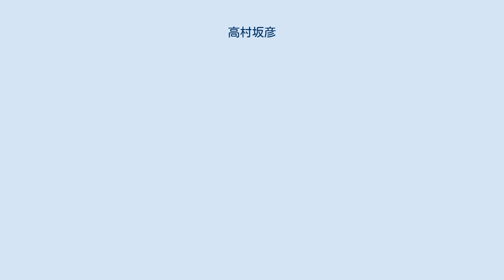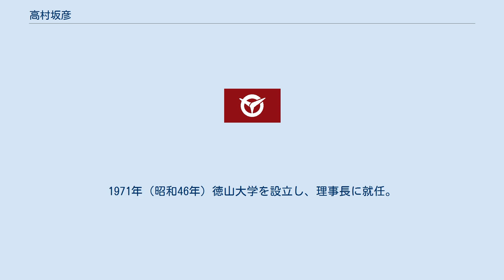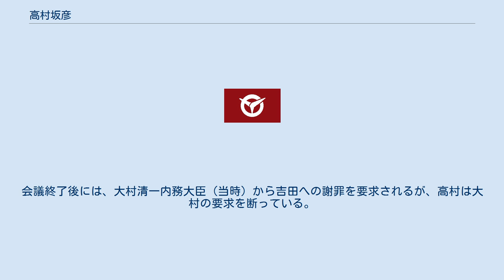高村坂彦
高村 坂彦（こうむら さかひこ、1902年（明治35年）12月18日 - 1989年（平成元年）10月7日）は、日本の内務官僚、政治家。
衆議院議員（自民党）、山口県徳山市長。
 次男は数学者でお茶の水女子大学名誉教授の高村幸男（こうむら ゆきお、1931年8月13日 - 2009年3月21日）、四男は衆議院議員・元外務大臣の高村正彦。
 山口県熊毛郡三井村（現光市三井）の農家に生まれる。
農業・高村宇佐吉、キチの四男。
父・宇佐吉は大工の棟梁でもあり、村会議員もしていた。
 1917年（大正6年）、三井尋常高等小学校高等科卒業。
「おまえは商人になれ」という父親の言いつけに従って厚狭郡船木町にある酒、醤油の醸造と呉服店を営む蔵重商店の別家に見習い奉公人として住み込む。
1920年（大正9年）、見習い奉公から独立、厚狭町で叔父との共同事業の形で醤油醸造業を経営、「山高醤油」の名で売り出す。
順調に伸びていた「山高醤油」の経営を一年半ほどで叔父に譲り、父や兄たちの反対を押し切ってやめた。
 上京して東京商工学校（現・埼玉工業大学）の二年に編入。
商工学校三年になったところで退学すると、正則英語学校と正則予備校に入学、午前中は英語を、午後は物理、化学、数学、国語を、そして高文受験資格の取得をめざし、夜間の中央大学専門部法科の別科にも入学する。
1925年（大正14年）9月には専門学校入学者検定試験にパス、中大の別科生から本科生となった。
1926年（大正15年）7月高文予備試験合格。
1926年（大正15年）9月高文本試験合格。
 1927年（昭和2年）中央大学専門部法科卒業。
 内務省に入り、鳥取、香川、新潟各特高課長、内務事務官、警察講習所教授、近衛内閣総理大臣秘書官、愛媛県部長・警察部長、内務書記官・国土局総務課長、大阪府警察局長、内務省調査局長等を歴任。
太平洋戦争の開戦に反対し、開戦後の1943年（昭和18年）から近衛文麿首相の側近グループとともに戦争の終結工作に尽力、また内務書記官在任中の1944年（昭和19年）には当時内務大臣だった安藤紀三郎に戦争終結を訴える上申書を提出している。
1947年（昭和22年）退官。
公職追放となる。
 1955年（昭和30年）衆院議員、1961年（昭和36年）から徳山市長を4期、1976年（昭和51年）から衆院議員を2期務めた。
衆院議員となった1955年（昭和30年）の12月には、翌年の自民党総裁選への岸信介の立候補を「戦争責任者の一人だから自重すべき」と書簡を通じて反対している。
1971年（昭和46年）徳山大学を設立し、理事長に就任。
 1989年（平成元年）10月7日死去。
 終戦直後の1946年、内務省調査局長在任中の高村は労働争議に関する治安閣僚会議にて、労働争議の中心人物の全員検挙を求めた吉田茂首相（当時）に対し「弾圧的な方法で取り締まることには、私は反対でございます」と発言した。
吉田は高村の局長解任を口にするが、高村は「私の発言は正しい」と反論。
会議終了後には、大村清一内務大臣（当時）から吉田への謝罪を要求されるが、高村は大村の要求を断っている。